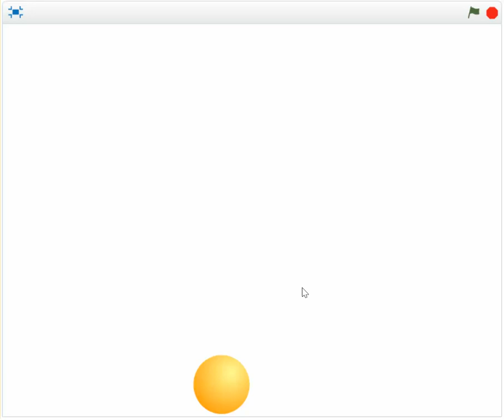B20 Vol3. Bài tập lập trình Scratch.